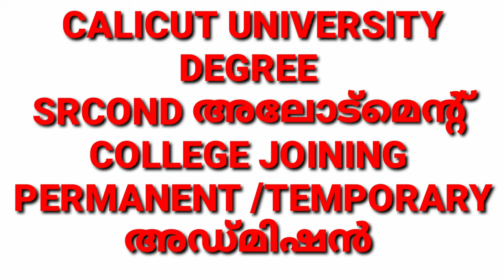CALICUTUNIVERSITY SECOND ALLOTMENT & COLLEGE REPORTING TEMPORARY ADMISSION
CALICUT UNIVERSITY DEGREE SECOND ALLOTMENT,DEGREE SECOND ALLOTMENT AND COLLEGE REPORTING OF CALICUT UNIVERSITY,DEGREE SECOND SLLOTMENT AND TEMPORARY ADMISSION OF CALICUT UNIVERSITY,CALICUT UNIVERSITY DEGREE PERMANANT ALLOTMENT